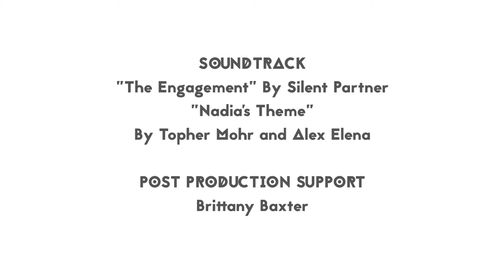Your True Colours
Kayla is an officer with the Peel Regional Police. She wants to give back to the community, and help people change their negative perceptions of cops.

The 2015 Youth and Mentors Film Program was a filmmaking workshop that brought together youth and the people they look up to in their community. They collaborated to produce these powerful short films, and were featured in a short documentary. The program was made possible with the support of the Peel Regional Police, The Journey Neighbourhood Centre, and the Province of Ontario.